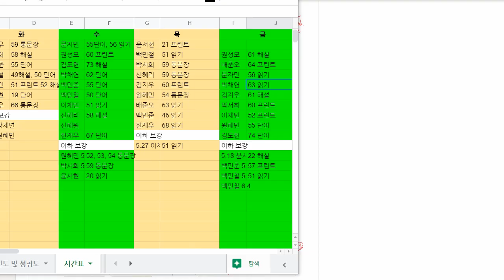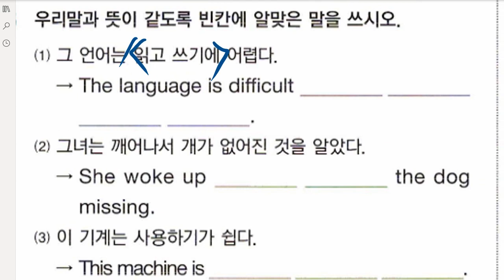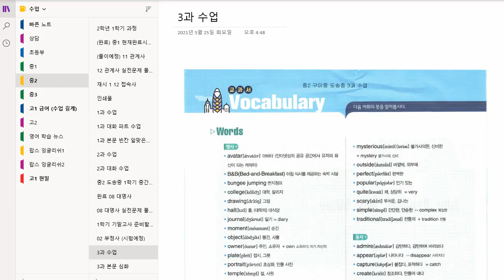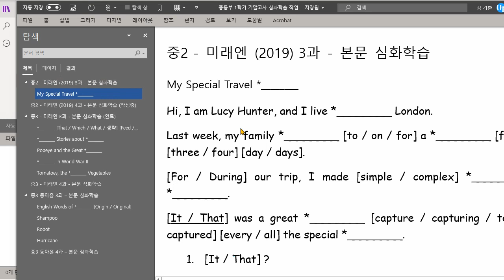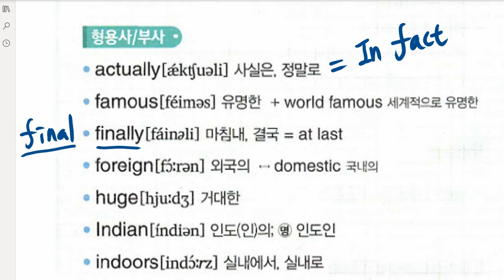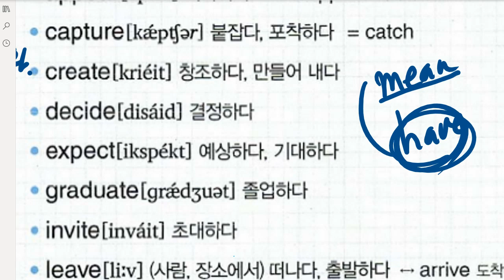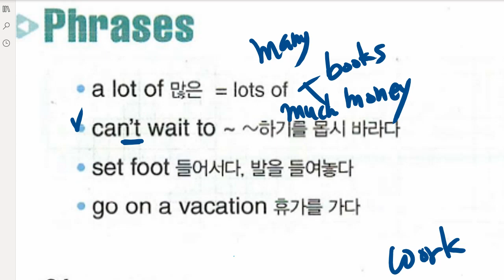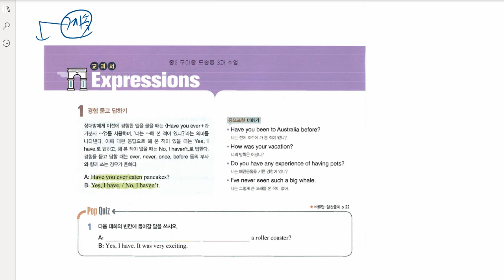중2 2021 05 28 문법 부정사 내신대비 미래엔 3과 단어